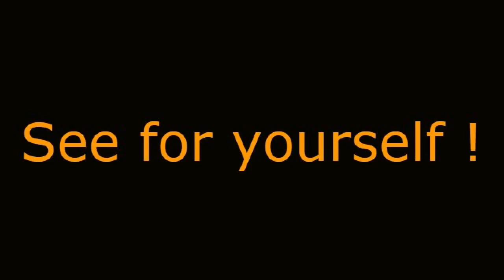NC-Pato vs Last